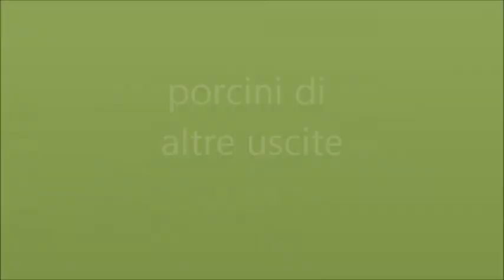porcini meravigliosi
Ci avviamo verso la fine di ottobre e ancora si trovano dei bei porcini imponenti, sembra che la stagione fungina quest'anno voglia durare ancora un pò, affinché non arriva il freddo si troveranno funghi e forse anche dopo, per certe specie.